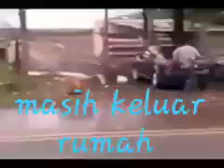Hukuman berat bagi mereka yang keluar rumah.!!!!!